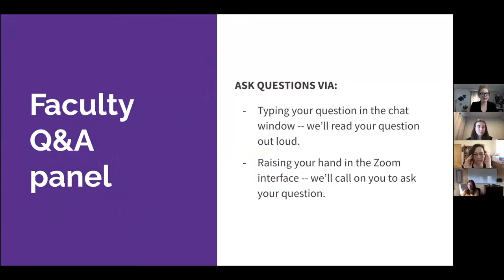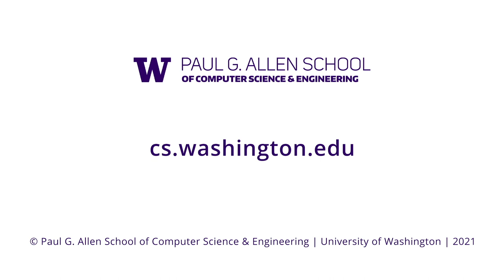2021 Women's Research Day: Faculty Q&A Panel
The Allen School Women's Research Day event is a celebration of women and nonbinary people in research at the Allen School and in the greater Seattle area. This video features the faculty Q&A panel session with Magda Balazinska (Allen School Director), Jamie Morgenstern (Assistant Professor), Franzi Roesner (Associate Professor), Amy X. Zhang (Assistant Professor) and Hanna Hajishirzi (Assistant Professor). The session hosts are Jayne Everson and Rachel McAmis who are  Allen School students.

This event took place on April 23, 2021.  This video is closed captioned.